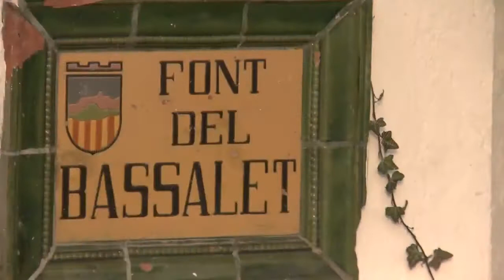Descobreix Sant Vicenç de Torelló a ull de drone (2016)